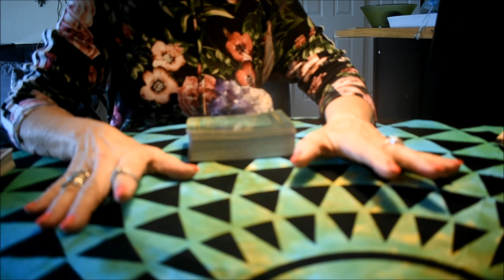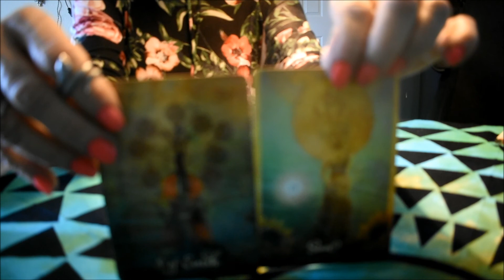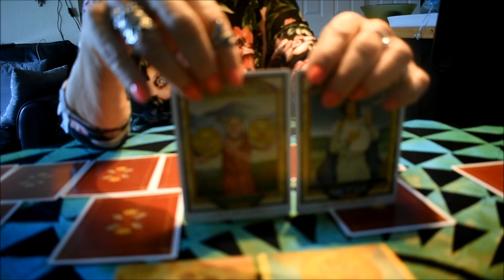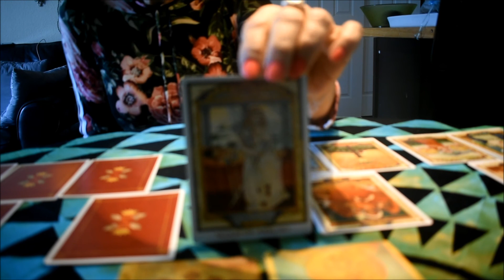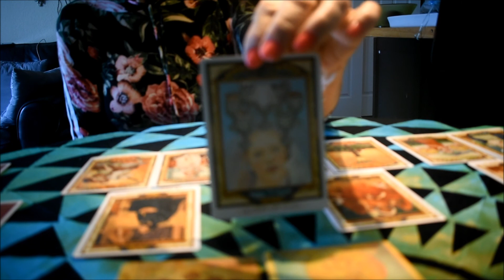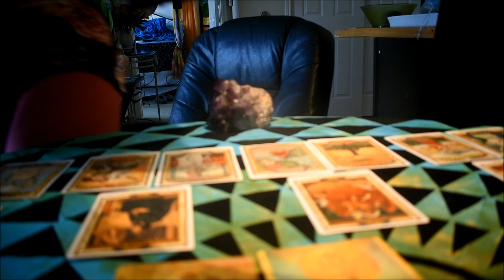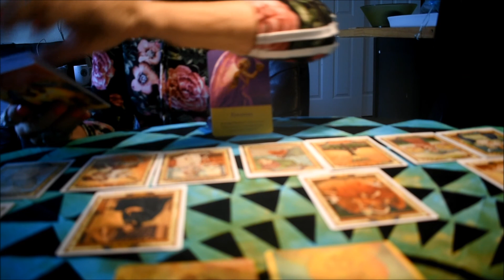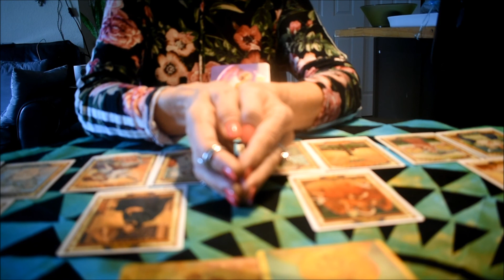AQUARIUS- APRIL 15-30 2018